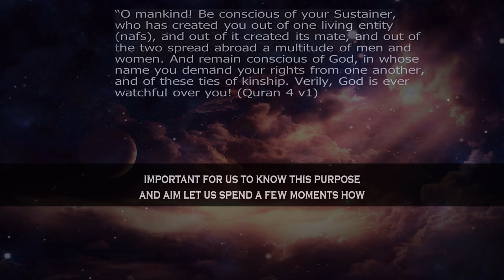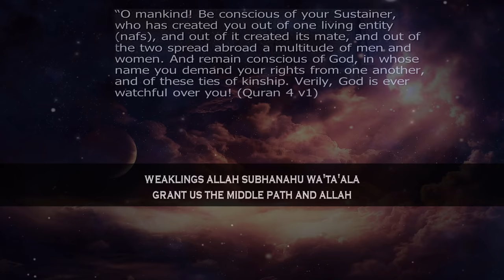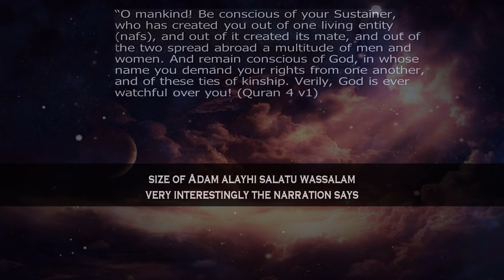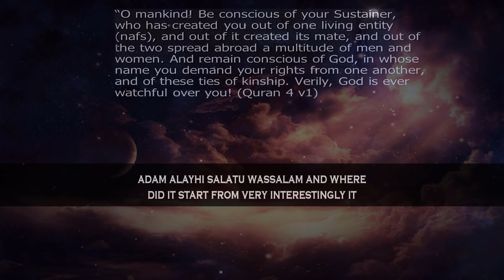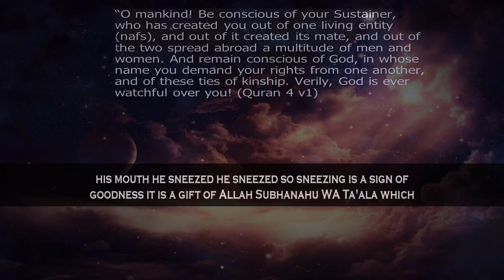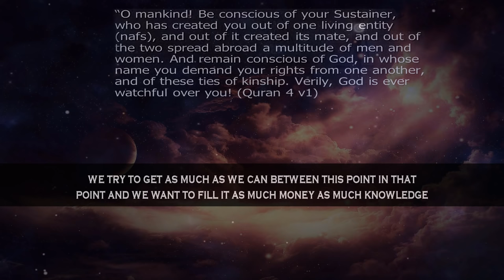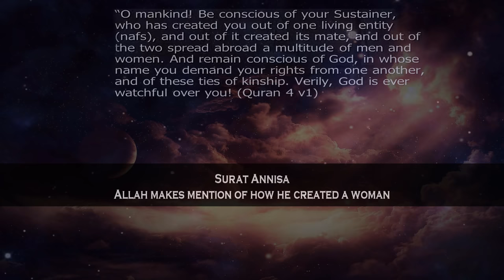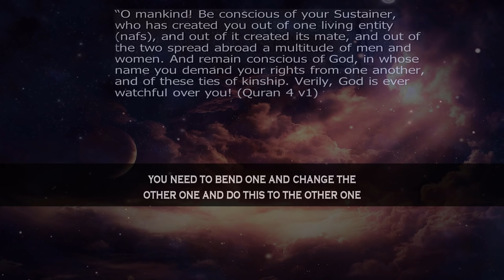How First Man & Woman Were Created | Mufti Menk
📌MuftiMenk mentions How Allah (swt) created Adam alayhi salatu wassalam and Eve (Hawwa or Hawa) and Adam alayhi salatu wassalam was created from different types, different colors and different qualities. so from his progeny there are different colors. This is why we have different colors and this is why we have different shades different attitudes and different characteristics.

@muftimenkofficial Quotes in this clip “Woman was given to a man as a gift after great prayer, mashallah. So we ask Allah Subhanahu WA Ta'ala really to make us from those who can appreciate that and who can understand this because many people forget this and they don't realize that this woman was actually a gift but let me quickly also remind the sisters, live your lives in such a way that you are like a gift not a burden, ameen”.

🤚PLEASE NOTE:
🚫 This channel doesn't Support & Advocate any unlawful activity towards any individual or community. 🚫 💎This video is created by & for the “The All-Loving”. Feel free to re-upload and share.